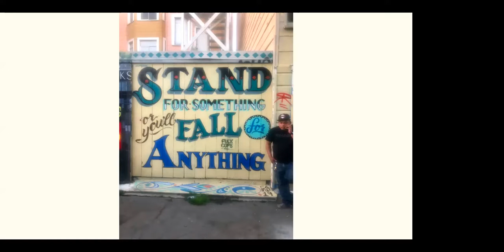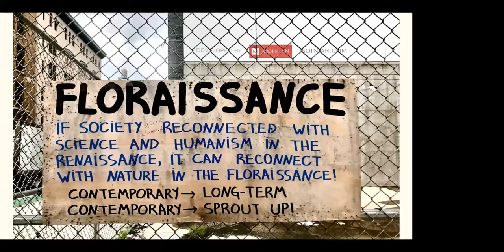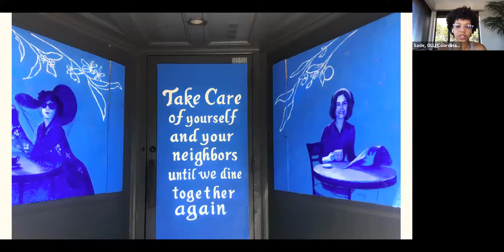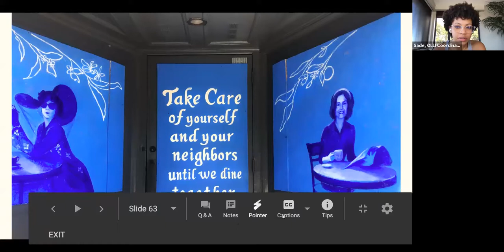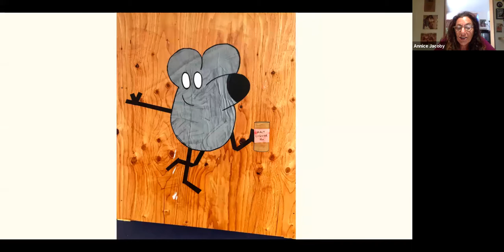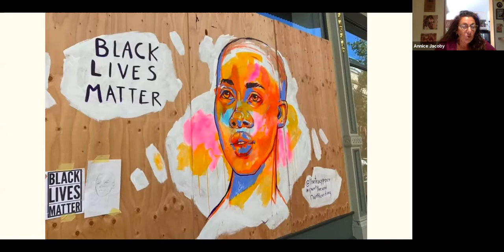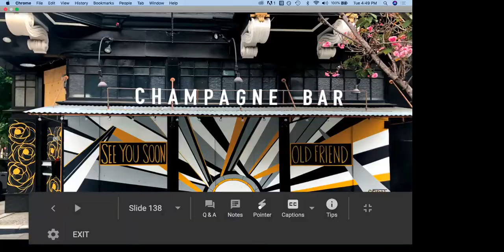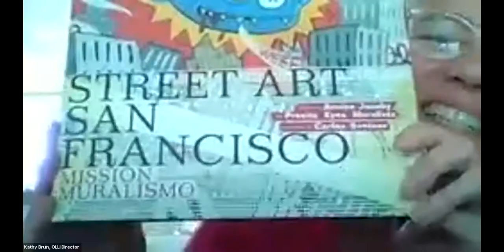OLLI SF Speaker Series - Painting the Void with Annice Jacoby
Osher Lifelong Learning Institute (OLLI) at San Francisco State presents this Speaker Series lecture with Annice Jacoby from June 2020, conducted via Zoom.

Painting the Void - Art Flourishes in Boarded Up San Francisco
"Street art has flourished in direct proportion to San Francisco’s mix of culture, politics and cutting edge technology. The city’s every-changing outdoor gallery is as fresh as the morning’s news report and as eternal as cave paintings. Annice Jacoby chronicled acclaimed Mission art and artists in her book, Street Art San Francisco: Mission Muralismo (Abrams) and at the year-long deYoung series, Cultural Encounters. Her approach mixes art history, politics and popular culture. Creativity bubbles up in times of calamity. The strange shift to a city of empty streets and isolation has presented an invitation for artists to literally “paint the void.” The result is a kaleidoscope of comfort and cleverness, criticism and command cooperation, complaints, bad jokes, fantasy and sharp political invective. The idiom, aesthetic, message and meaning is as noisy, exciting, revelatory and disturbing as scrolling an Instagram feed. The work is provocative and generous, crude and virtuoso. A virtual tour of highlights will create a way of seeing a place you know well - with a new face, a new outlook and adjust to a new reality. Annice Jacoby will give an overview of the visual mood of some usually bustling hoods, through the lens of the art that has erupted, with and without permission. Some art is commissioned, some pasted, sprayed or scrawled silently with nobody around to see. This talk will journey around town and inventory the dynamism and impact of the art, mostly painted on plywood to protect boarded up retail, when we do not know what is in store."